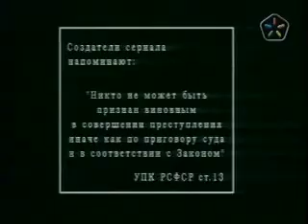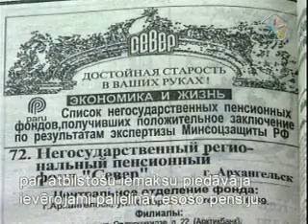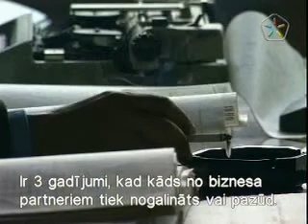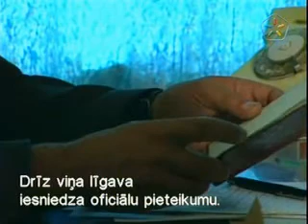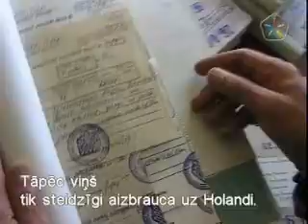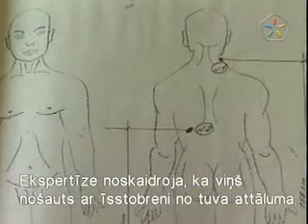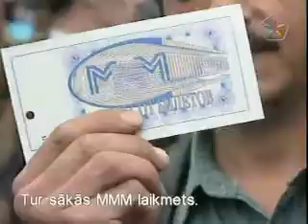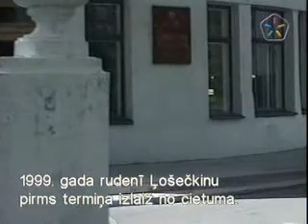Криминальная Россия - Берегись компаньона